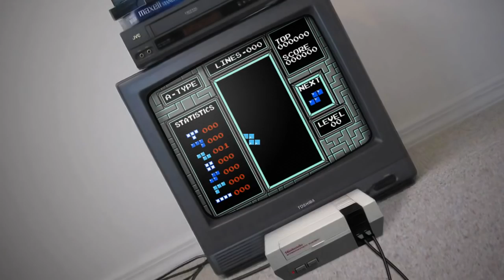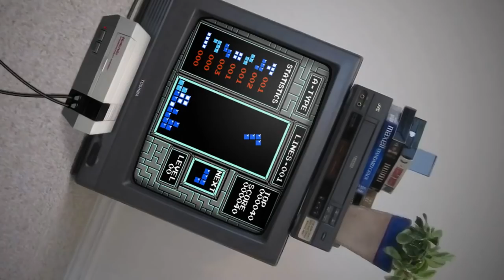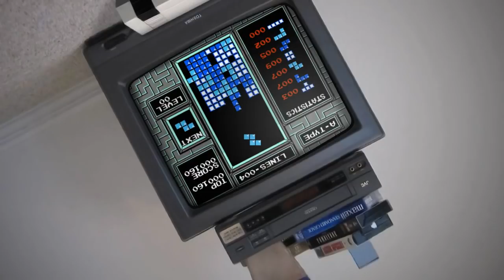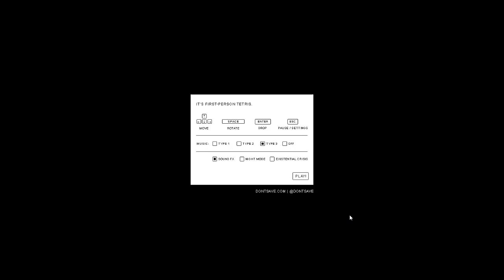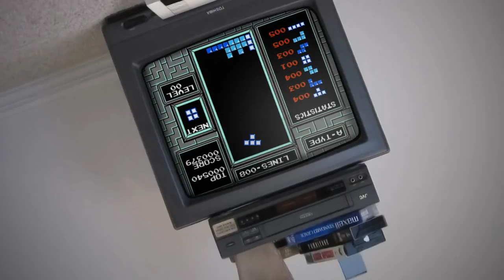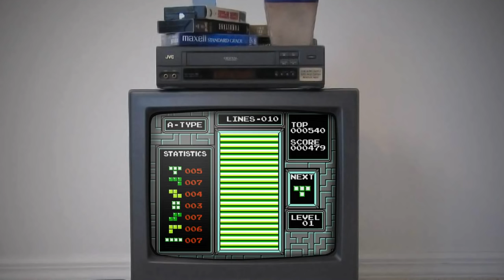First Person Tetris - STOMACH TWISTING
It's Tetris but with a twist.
I mean I don't have much more to say about this considering what it is.